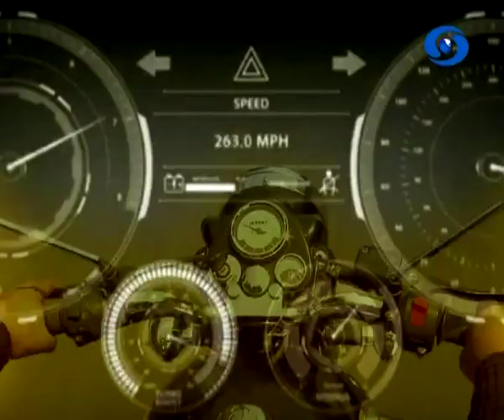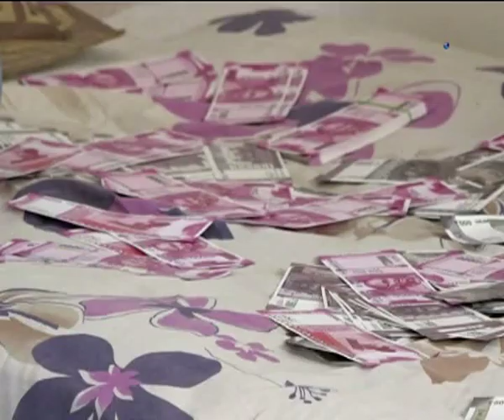धुरंधर दूरदर्शन सह्याद्री वाहिनीवर विशेष कार्यक्रम 02.06.2019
दूरदर्शन सह्याद्री वाहिनीवरील धुरंधर हा कार्यक्रम ०२ जून २०१९ रोजी प्रसारण झाले... आपण पाहू शकला नसाल तर जरुर पहा हा व्हिडिओ. धुरंधर
Dhurandhar 02 June 2019
DD Sahyadri
Doordarshan Mumbai
Sahyadri Marathi
Show : ' धुरंधर ' (०२ जून २०१९)
Subject : ' धुरंधर '
Social Media Operator : वनिता राऊत - मांजरेकर
Producer : निरंजन पाठक